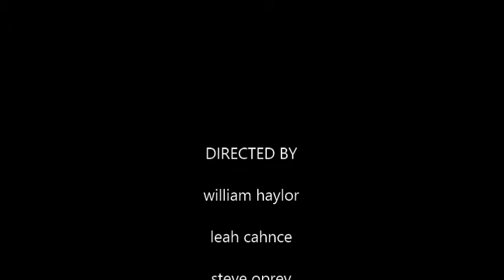doctor who sr4 ep6 attack of the daleks